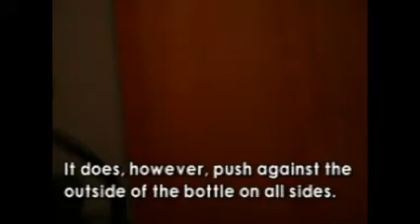USC 5th Short Film Comp. 3rd Place AIR PESSURE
UNA SANA COLLEGE PHYSICS DEPARTMENT

THANKS FOR

(Amina SEFIC, Merjem OMERAGIC, Hidayeta DJOGIC)